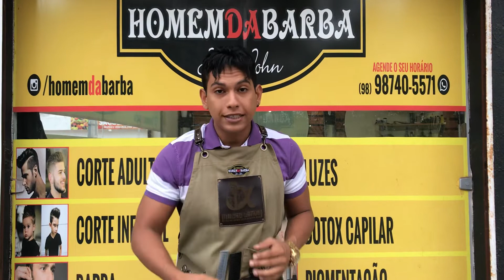Curso de barbeiro/matrículas abertas/curso grátis/módulo grátis/barbearia/barber/curso de barbeiro